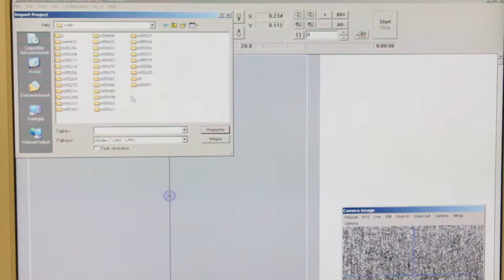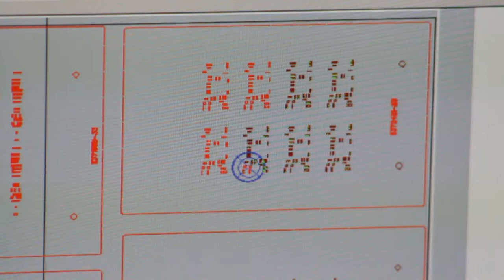laser stencil production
This brief educational film on how to laser a stencil. If you are interested in seeing the production steps on how to make a pcb in depth we highly recommend our comprehensive guides available at: